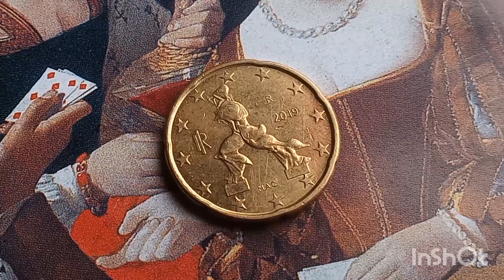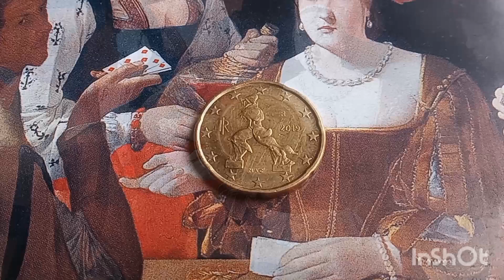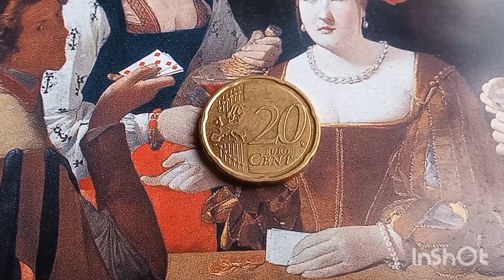Rare Expensive 👉 € 25.000.00 👈 Do You Have it! for this Error coin 20 euro cent 2019 Italy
Rare coin error 20 cent euro 2019